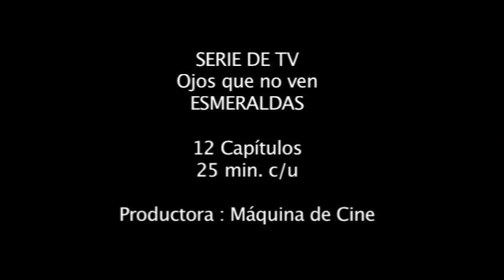Tráiler Serie Esmeraldas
Ojos que no ven